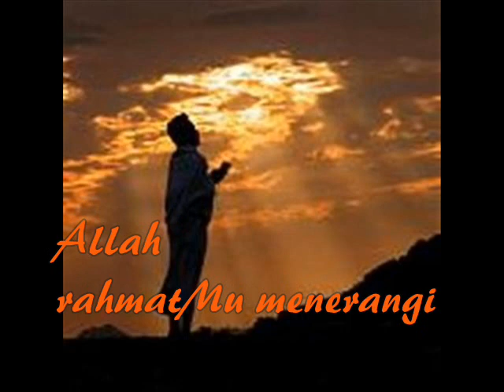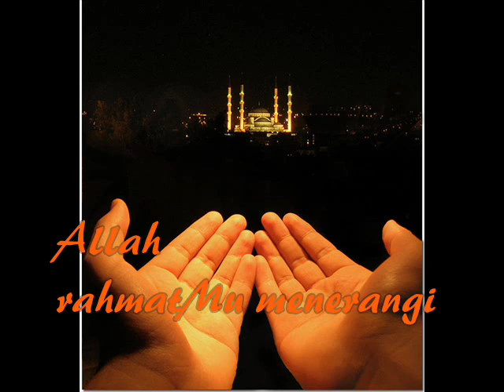Sajadah Cinta - Kiki